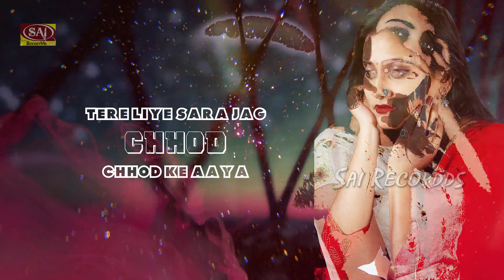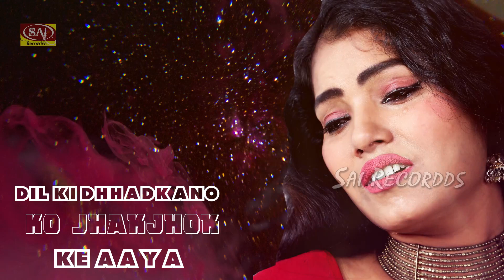Bewafa Mujhko Rulaya Tune | इस गाने में इतना दर्द है की दोबारा प्यार नहीं कर पाओगे | New sad Song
Singer :
Label : Sai Recordds
Publisher : Sai Recordds Entertainment
Released Year : 2021